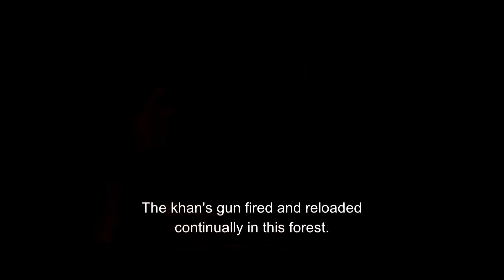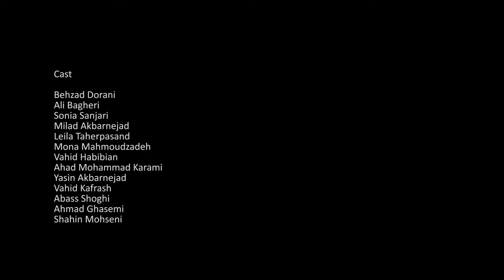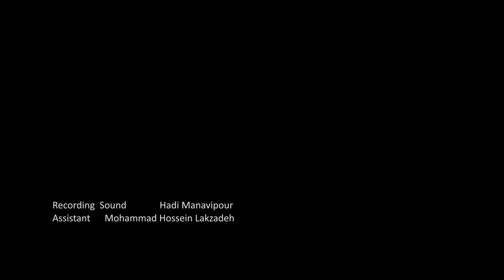فیلم ایرانی کله سرخ | Kale sorkh Full Movie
فیلم ایرانی کله سرخ | Red Head Full Movie

 فیلم سینمایی ایرانی “کله سرخ” باکیفیت HD
کارگردانی و نویسندگی کریم لک زاده
 تهیه‌کنندگی مهدی رشیدی
✅  بازیگران فیلم سینمایی “کله سرخ”
بهزاد دورانی
علی باقری
سونیا سنجری
مونا محمودزاده
وحید حبیبیان
میلاد اکبر نژاد
لیلا طاهر پسند
احد محمدکرمی
وحید کفراش
🔴  داستان فیلم ایرانی «کله سرخ»
در فیلم کله سرخ ، فرهاد پس از سال ها به زادگاهش، روستایی کوهستانی برمی گردد، وقتی قتلی پیش چشمش رخ می دهد، در جستجوی حقیقت پا در جنگلی می گذارد که کسانی در انتظار او هستند.